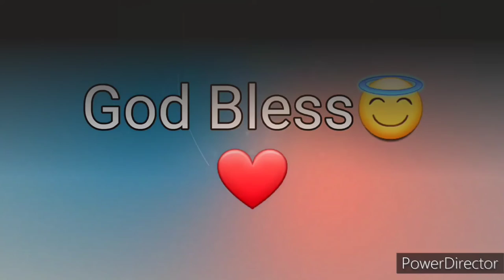Ang Salita ng Dios "BIBLIA" (11) Aklat sa Lumang Tipan 1 HARI Chapter 7 Tagalog Audio